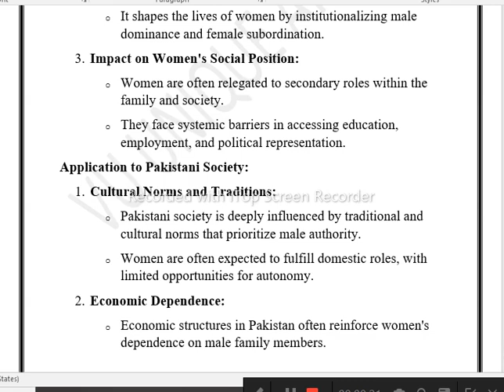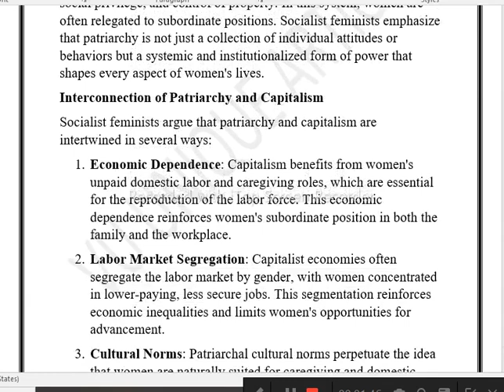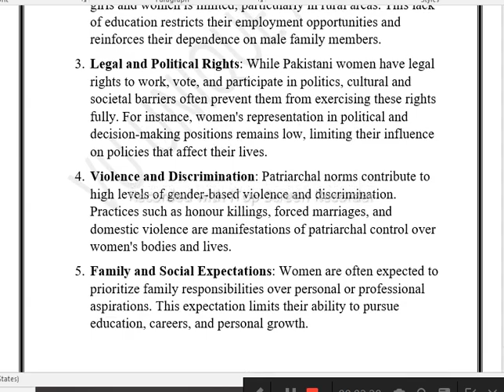SOC402 GDB 1 Solution 2024 / SOC402 GDB 100% Solution Spring 2024/ SOC402 spring 2024